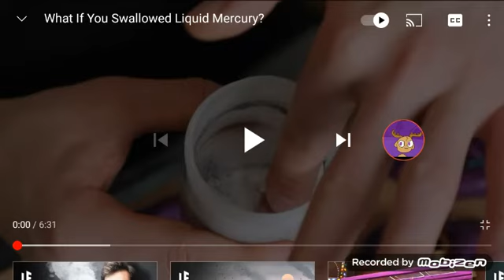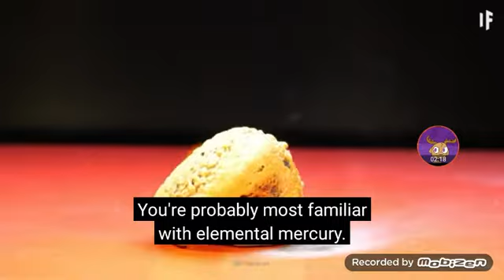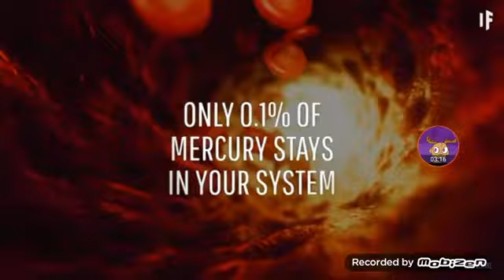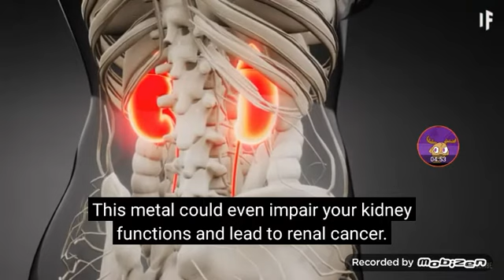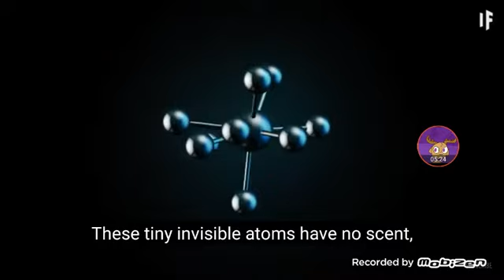What if now to Swallowed or denger?